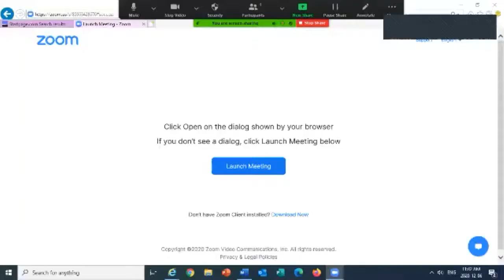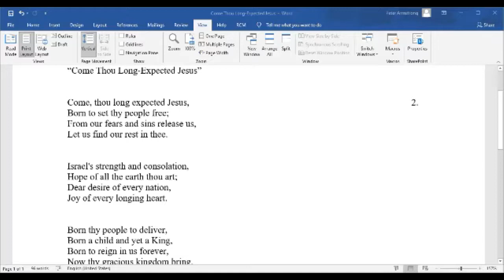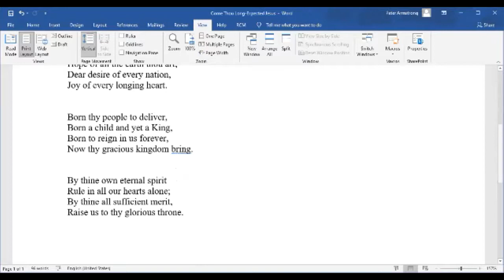December 6, 2020 – Come, Thou Long Expected Jesus